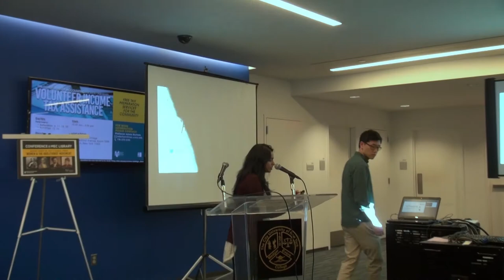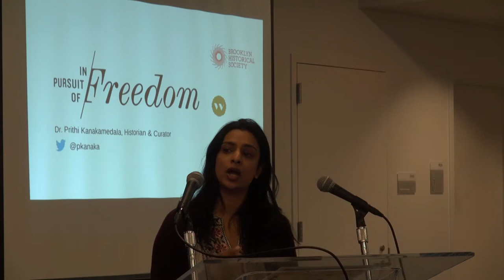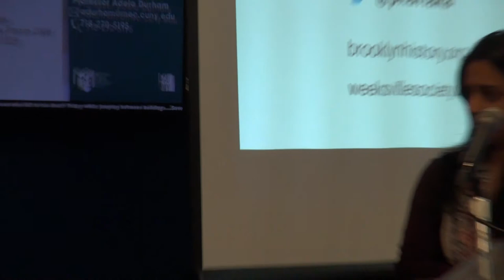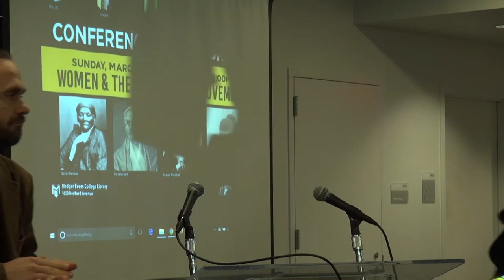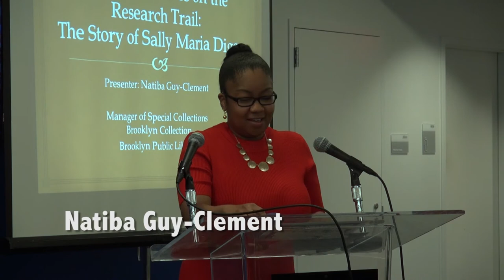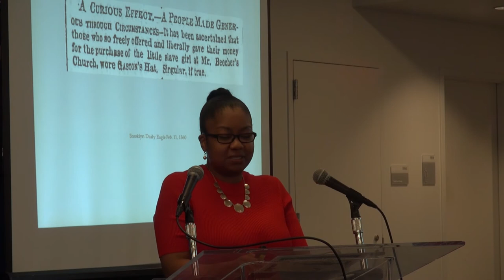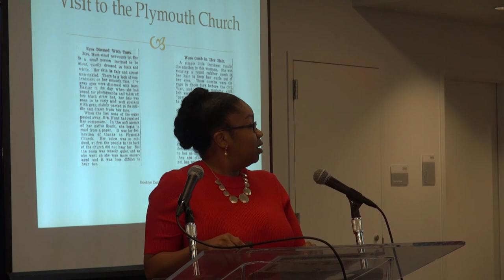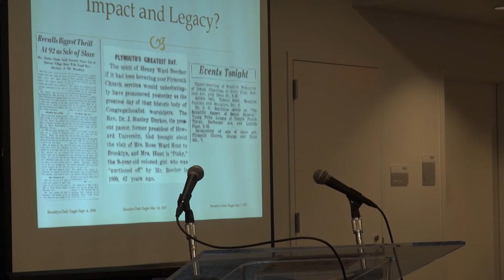Women and the Abolitionist Movement Conference, part 3 of 8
Medgar Evers College Library (Charles Evans Inniss Memorial) in collaboration with Senator Jesse Hamilton presents the Women and the Abolitionism Movement Conference, in commemoration of Women's History Month - March 26, 2017